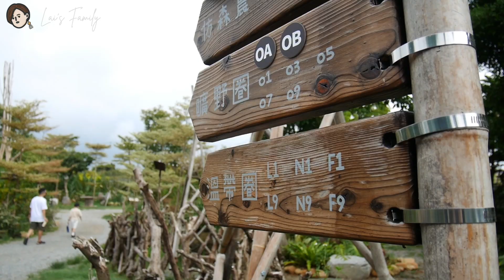【Lai's Family】絕對不要嘗試在夏天露營的家庭旅遊，特別是還帶著失控的小孩｜自然圈 Lofi Land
自然圈很適合一群好朋友或家庭旅行去
但可以的話千萬不要選夏天和冬天
因為真的超熱超冷
特別是帶著失控的小孩，真的會一秒爆氣

這裡很漂亮，還有親子活動可以參加
我爸拔菜拔得很開心
小孩們玩水也玩得很開心
不知道失控的一家人，下一站要去哪裡呢？